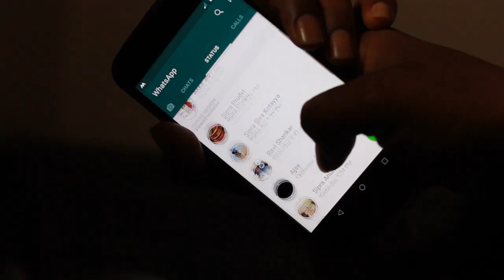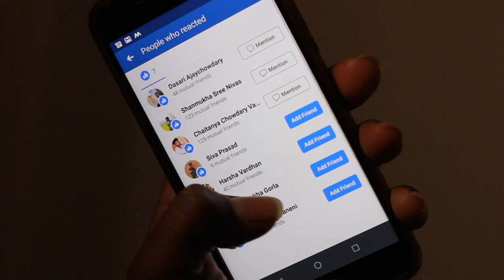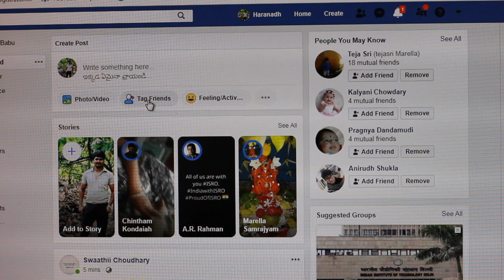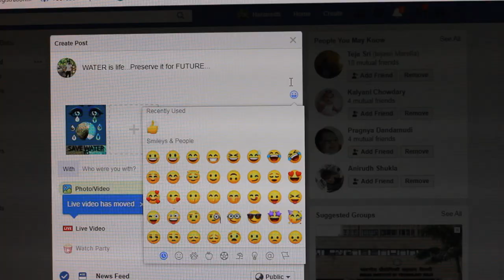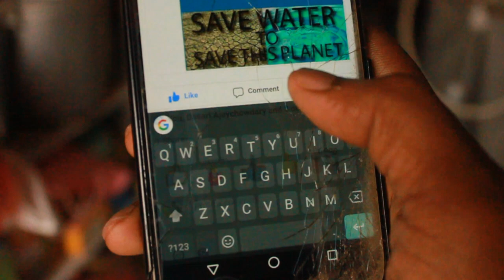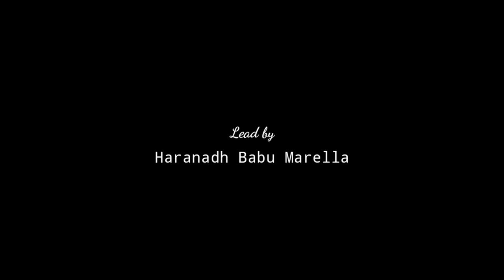Nenu Saitham || Short Film by Shanmukha Srinivas || నేను సైతం || Haranadh Babu Marella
A silent message oriented, zero budget short film "NENU SAITHAM"  by Shanmukha SrInivas and Haranadh Babu.

Shot with :Canon 600d lenses used:50mm,18-35mm

Edited in VSDC editor

Sounds added in AUDACITY software

This is our 1st attempt. So please ignore my mistakes,next time we will bring the best output .